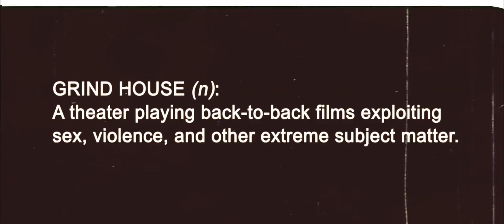그라인드 하우스 예고편